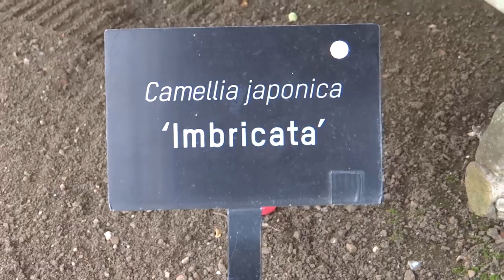Camellia Show at Chiswick House and Gardens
This year Camellia Show celebrates 10th anniversary. It run daily between 10am – 3pm from 27th February 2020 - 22nd March 2020.

It is still open to visit, but due to coronavirus the guided tours and competitions has been cancelled!

Come and admire the rare and historic Camellias in the Grade 1 listed Conservatory, a gorgeous array of blooms; pink, red, white and striped. Visit the collection of 33 different varieties, many of which are descended from  the original planting in 1828. Among them is the unique Middlemist’s red, originally brought from China in 1804 by Londoner John Middlemist, a nurseryman from Shepherds Bush.